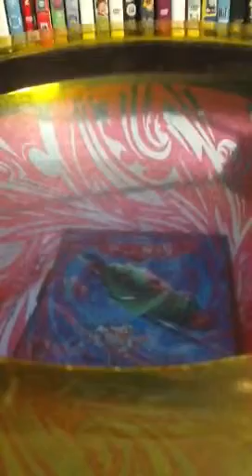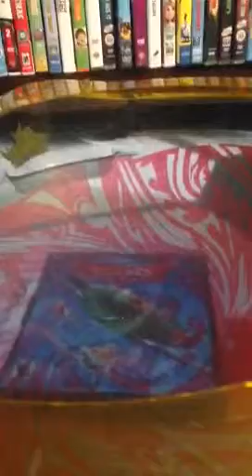Orochi Leviathan 160SB vs Golem Behemoth SR200BWD Rematch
Synchrome Battle in the Tournament